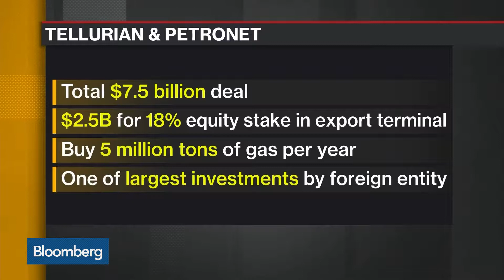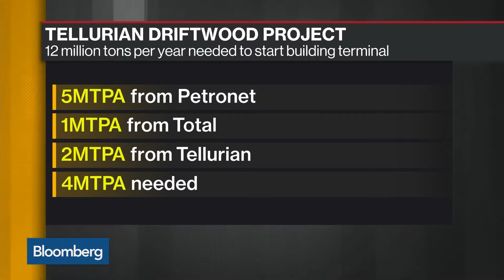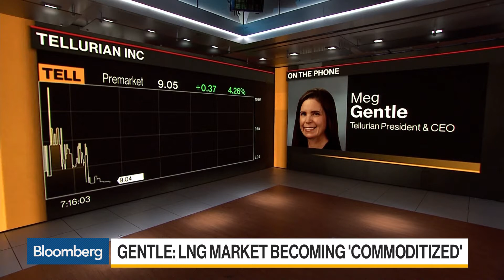Tellurian Signs $7.5 Billion LNG Deal With India's Petronet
Meg Gentle, president and chief executive officer at Tellurian, discusses the pact to have Petronet LNG Ltd. buy into the company's proposed liquefied natural gas terminal in Louisiana for $7.5 billion.

First City Markets has proven to be a leading provider in offering a safe, reliable and transparent business environment for all investors and traders. No matter your business style or risk appetite, our business tools serve various types of investment accounts and business account preferences. By joining First City Markets, you gain access to the largest and most liquid commercial market in the world with innovative tools, expert advice and secure transactions at your disposal.

One-click order execution or trading from real-time graphics allows our customers to take advantage of numerous advantages to optimize their business accounts.

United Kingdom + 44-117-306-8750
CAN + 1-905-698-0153